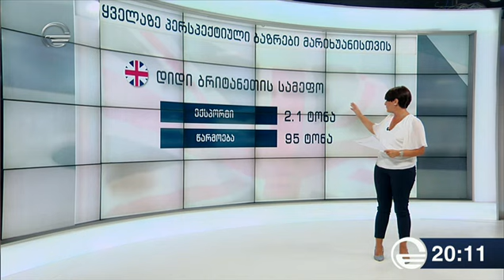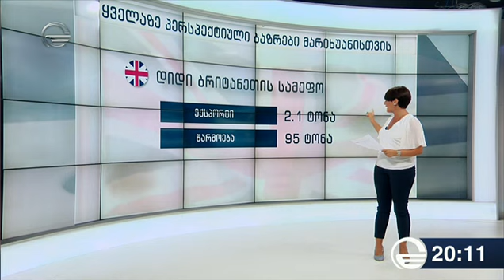ქართული კანაფის წარმოება და ექსპორტი